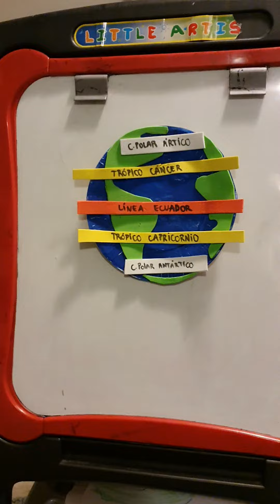Zonas Climáticas continuación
Este video corresponde a la parte que no se ve de las zonas climáticas.